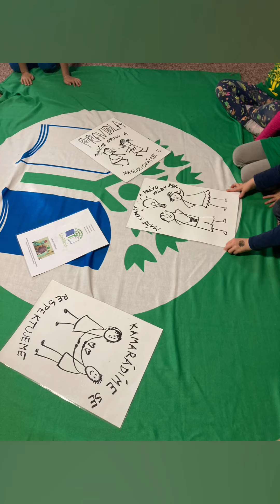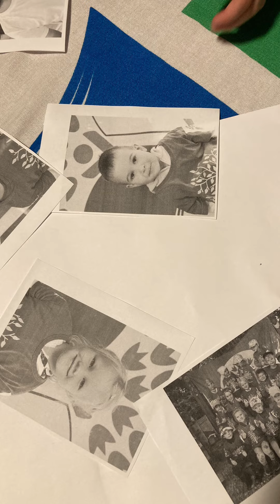1A Malý ekotým v akci 👏🤝💪 Poster👍Pravidla👍Role👍